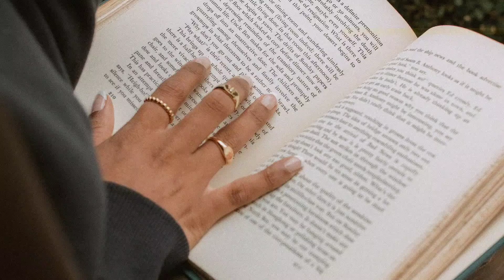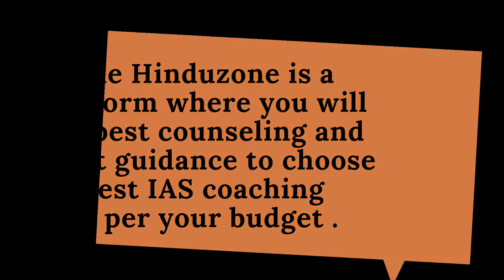Cheapest IAS Coaching in Hyderabad || Best IAS Coaching in Hyderabad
This video is about the Cheapest IAS coaching in Hyderabad. If you are worried about your upsc preparation and you are confused that which coaching centre you should choose. So , here I have given full information about the Cheapest coaching center in Hyderabad .

3. Best Bank PO Coaching in Delhi Best Video of Today's